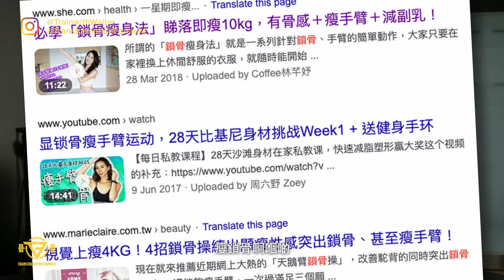7個女生常見的健身&飲食錯誤迷思 feat. 營養師Greenutss (初學者/新手)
大家好我是健身教練阿水 Walter
今天與營養師Greenutss來跟大家分享7個女生常見的健身&飲食錯誤迷 (初學者/新手)

健身教練x營養師優惠 最後召集
$5000 10堂1:1健身教練指導 + 1個月營養師計劃
“三分靠練 七分靠食”
由健身教練到註冊營養師
我們已準備了你增肌減脂 身型轉變需要的一切

我不是最厲害的教練/運動員
只是比較喜歡分享健身知識
我希望透過這個頻道可以光復香港健身文化
分享自己的訓練 飲食心得 尤其是健身觀念
同時與更多喜歡健身的師兄交流